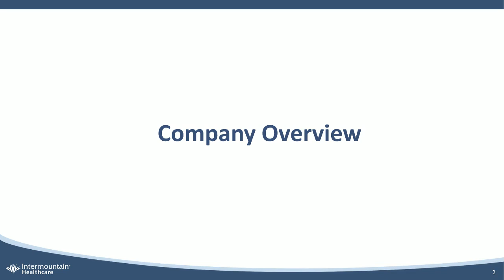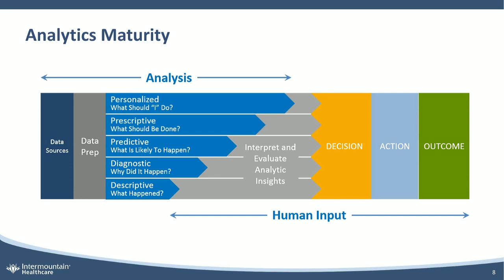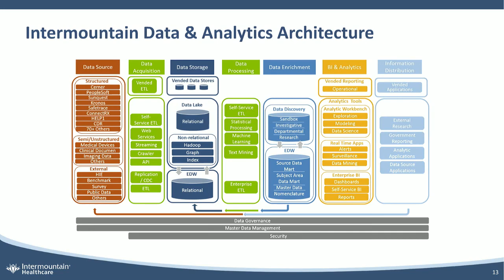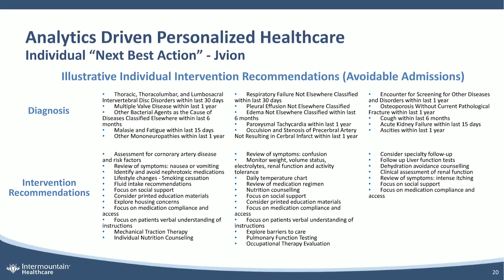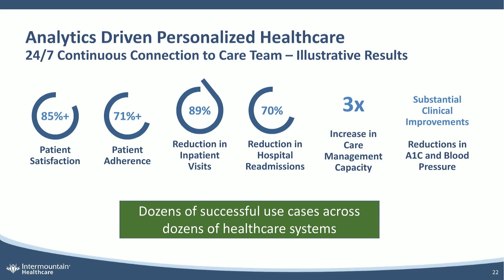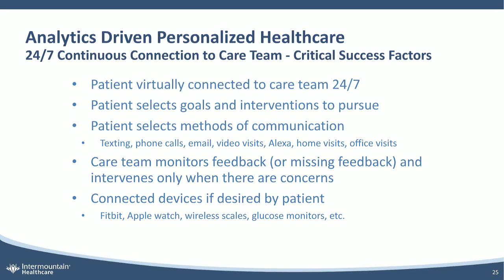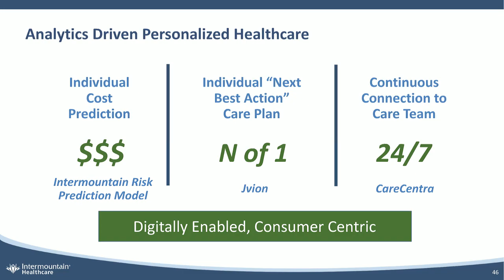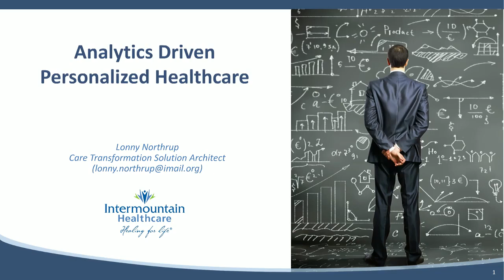Analytics Driven Personalized Healthcare Using Machine Learning and AI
Learn and grow with more BrightTALK webinars and Talks on Artificial Intelligence right

Progressing from decades of data and analytics work to improve healthcare outcomes, Intermountain Healthcare is moving to a new generation of analytics driven by machine learning and augmented intelligence. Our analytics maturity has progressed along this continuum:

Descriptive (what happened)
Diagnostic (why it happened)
Predictive (what is likely to happen)
Prescriptive (what should we do)
Personalized (what should “I” do)

Learn how personalized analytics in healthcare is improving patient satisfaction and success, reducing readmissions and clinical utilization and helping people to live the healthiest lives possible.